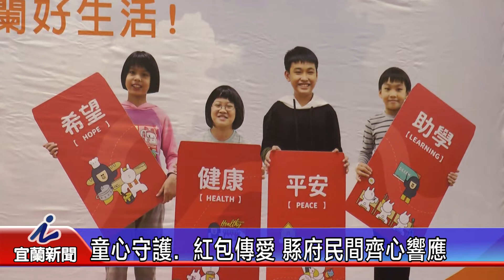童心守護．紅包傳愛 縣府民間齊心響應